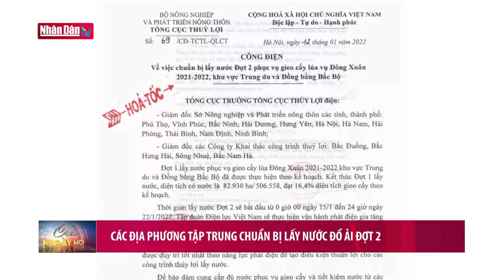Các địa phương tập trung chuẩn bị lấy nước đổ ải đợt 2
Các địa phương tập trung chuẩn bị lấy nước đổ ải đợt 2 | Truyền Hình Nhân Dân
1. Dự Báo Thời Tiết Hôm Nay